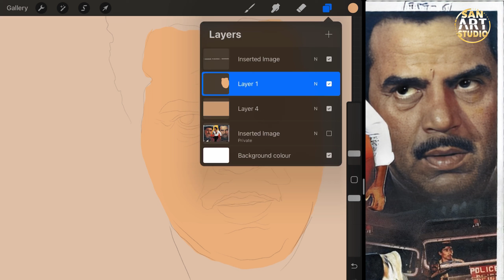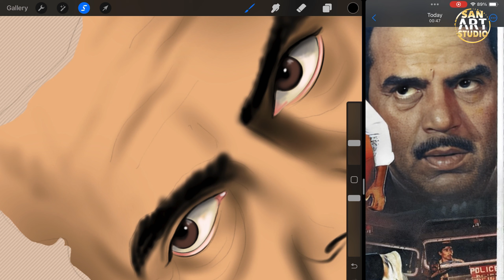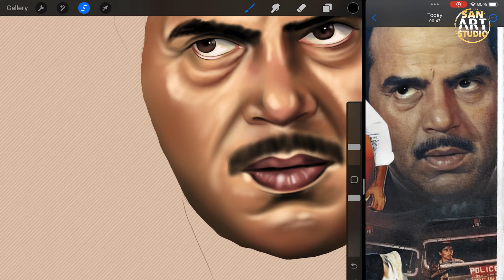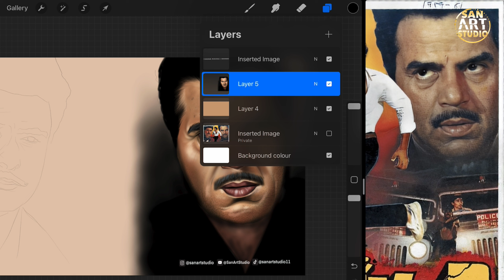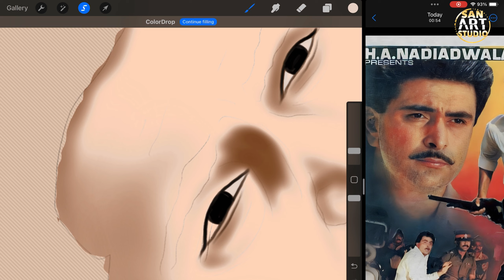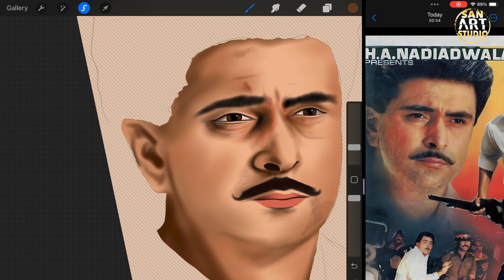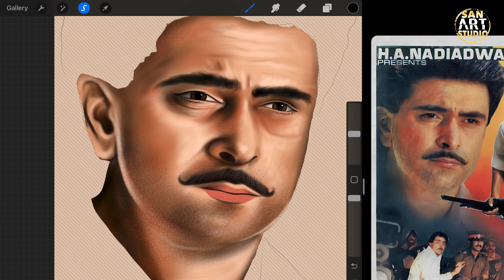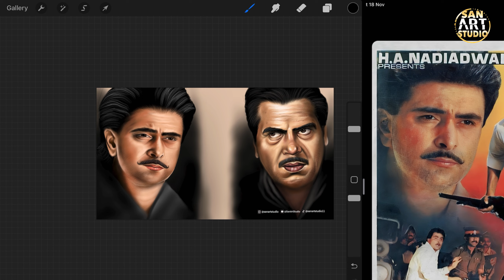HATHYAR 1989 | Dharmendra | Rishi Kapoor | Sanjay Dutt | Amrita Singh | Art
I have always been passionate about art, and over the years, I have honed my skills in digital illustration to bring my visions to life on the screen. With Procreate as my tool of choice, I am able to manipulate colors, textures, and shapes with precision to create unique and eye-catching designs.

On this channel, you will get an inside look at my creative process as I take you through the steps of creating beautiful posters inspired by some of the biggest blockbuster movies from Hollywood and Bollywood. From sketching out initial ideas to adding the final touches, you will see every detail of how I bring my art to life.

Whether it's capturing the essence of a dramatic scene or highlighting the charisma of a beloved actor, I strive to bring a sense of vibrancy and energy to each and every piece I create. I am constantly pushing myself to experiment with new techniques and styles to keep my artwork fresh and exciting.

In addition to creating movie posters, I also enjoy exploring different themes and subjects in my designs. From pop culture references to nature-inspired artwork, you never know what you'll see me working on next. My goal is to inspire and delight my viewers with my creativity and passion for art.

I believe that art has the power to transport us to different worlds and evoke powerful emotions, and I am dedicated to sharing that experience with all of you through my channel. Whether you are a fellow artist looking for inspiration or simply a fan of movie posters, I hope that my work resonates with you and brings a little bit of beauty into your day.

So sit back, relax, and join me on this artistic journey as we explore the colorful and exciting world of digital art together. And don't forget to leave a comment letting me know what you think of my latest creations - I always love to hear from my viewers!

Thank you for joining me, and I can't wait to share more of my artwork with you in the days to come. Until next time, happy creating!